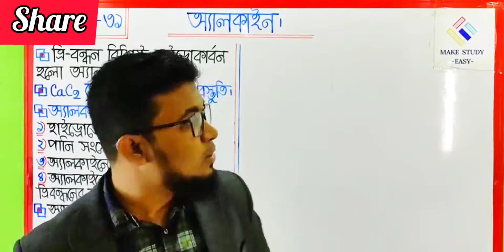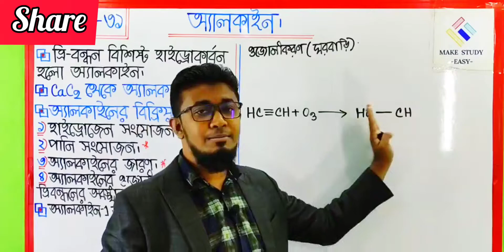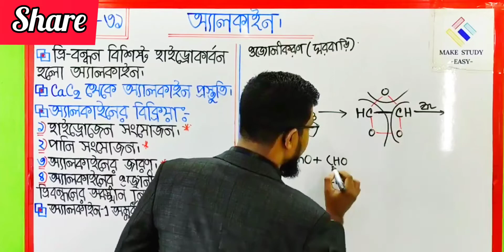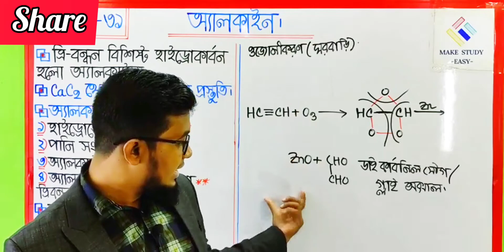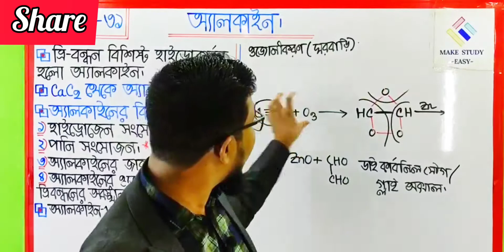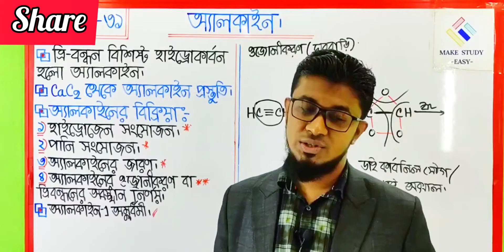৯৬)অ্যালকাইনের ওজোনীকরণ|ত্রি বন্ধনের অবস্থান নির্ণয়|জৈব রসায়ন|Organic Chemistry|HSC+Admission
অ্যালকাইনের ওজোনীকরণ|ত্রি বন্ধনের অবস্থান নির্ণয়|জৈব রসায়ন|Organic Chemistry|HSC+Admission

In this class we will discuss about ozone addition of Alkyne

ধন্যবাদ।